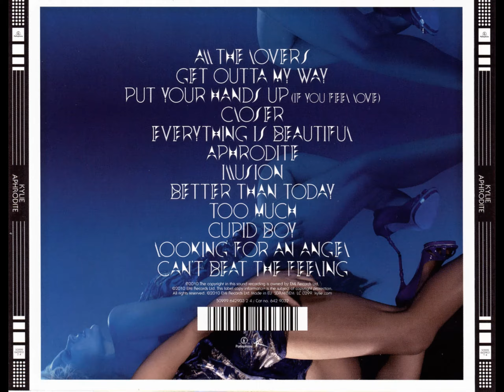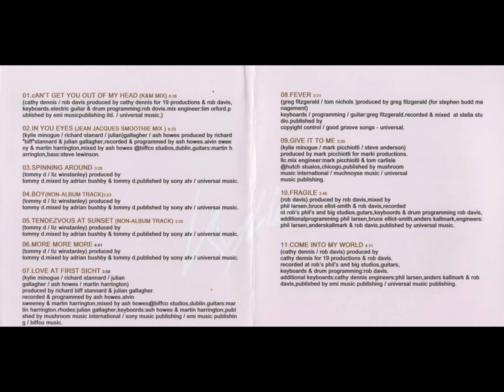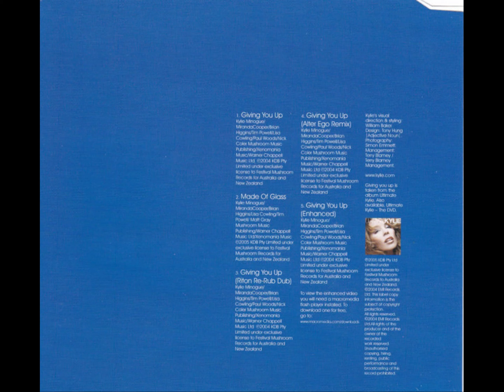Kylie Minogue Made Of Glass SlideShow 1